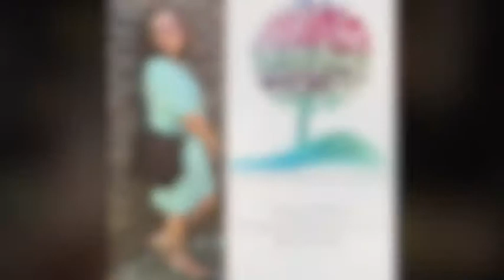Wizardly World of Potions and Brews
This class is for all you muggles wishing to live a healthy, toxin-free life filled with safe and amazing magic potions and brews.

Join the exclusive Know it All Mom Hangout for FREE and get access to the downloadable recipe cards that will be available at the end of the event!